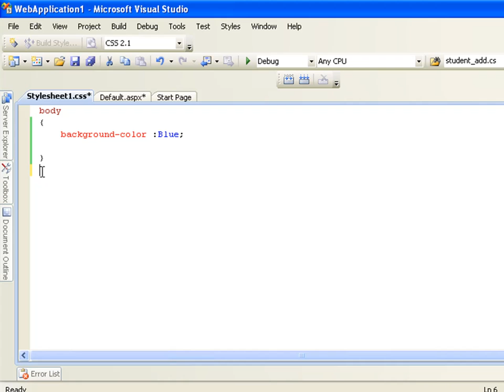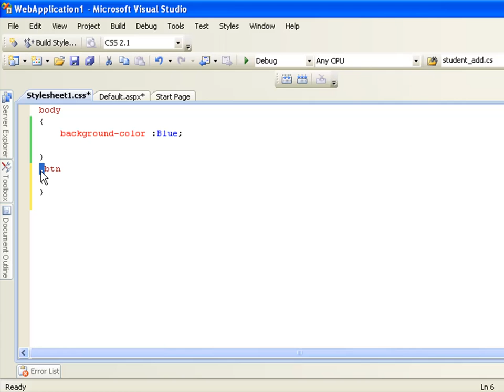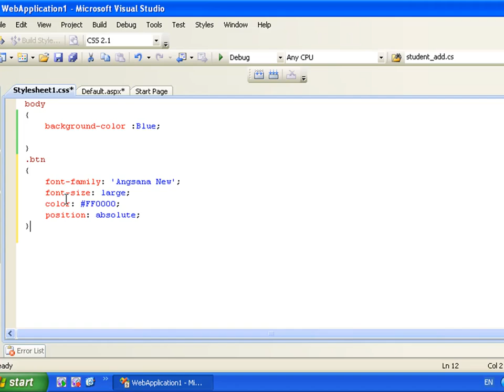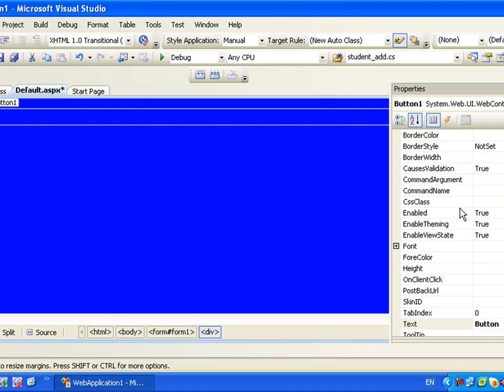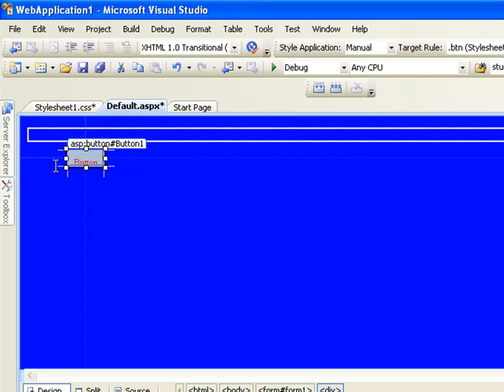تعلم تقنية asp.net الجزء 40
هذا هو الجزء الاربعون لتعلم تقنية asp.net
Part 40
لمزيد من الفيديوات الرجاء الدخول على